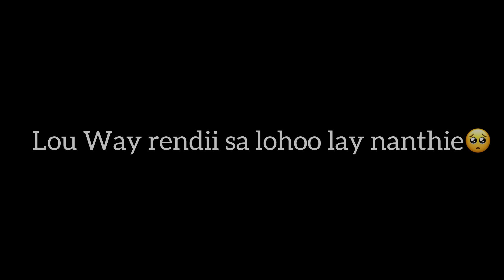Lou way rendi sa lokho lay nathie - FALLU ( Court metrage )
POUR NE RATER AUCUNE NOUVELLE PUBLICATION

VOUS POUVEZ ME SUIVRE SUR :
Facebook : fallu et ses videos